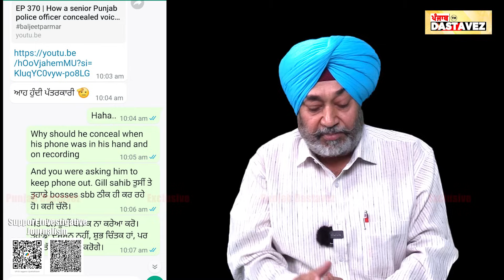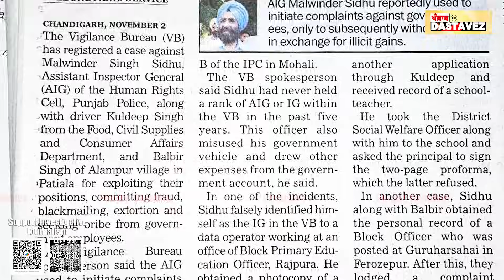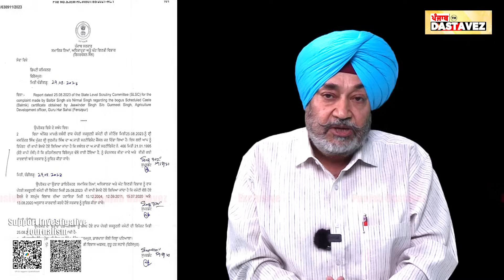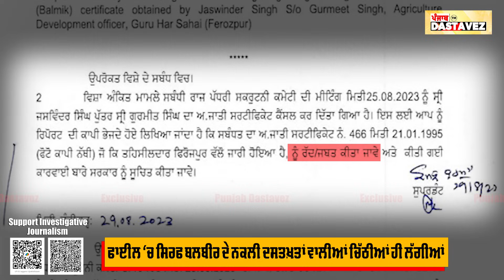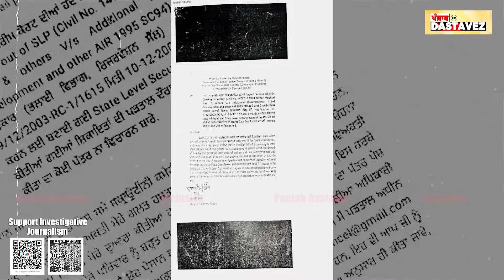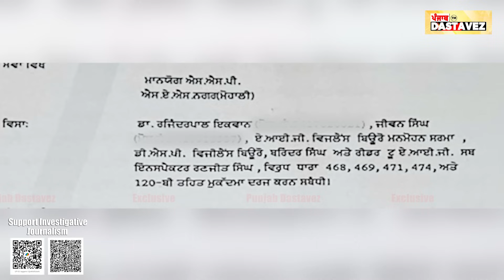EP: 344 | Fake FIR | Anti-Dalit Gang | Vigilance Is The Best | Varinder IPS | AIG Sharma | CM Mann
ਵਿਜੀਲੈਂਸ ਦੀ ਝੂਠੀ FIR ਦਾ ਪੁਲੰਦਾ ਹੋਰ ਖੁਲ੍ਹਿਆ

ਵਿਜੀਲੈਂਸ ਦੇ ਪ੍ਰੇਮੀ ਪੱਤਰਕਾਰ ਦੇ ਬਾਰੇ ਹੋਏ ਵੱਡੇ ਖੁਲਾਸੇ

FIR ਦਰਜ ਕਰਵਾਉਣ ਵਾਲੇ ਅਫ਼ਸਰ ਦਾ ਜਾਅਲੀ ਸਰਟੀਫਿਕੇਟ ਹੋ ਚੁੱਕਾ ਹੈ ਰੱਦ

ਵਿਜੀਲੈਂਸ ਦੀ ਫਾਈਲ ਚ ਪੈਸੇ ਲੈਣ ਦੇਣ ਦਾ ਕੋਈ ਸਬੂਤ ਨਹੀਂ

ਫਾਈਲ ਚ ਸਿਰਫ ਬਲਬੀਰ ਦੇ ਨਕਲੀ ਦਸਤਖ਼ਤਾਂ ਵਾਲੀਆਂ ਚਿੱਠੀਆਂ ਹੀ ਲੱਗੀਆਂ